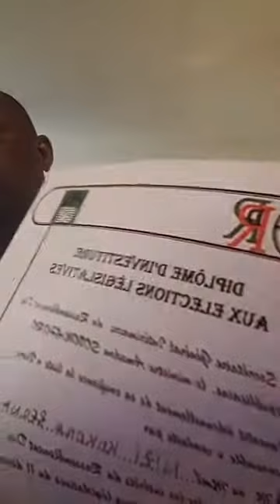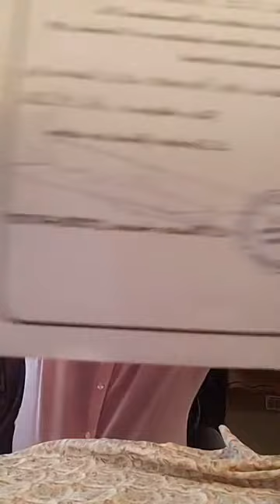kokora repond a zasso avec la maniere